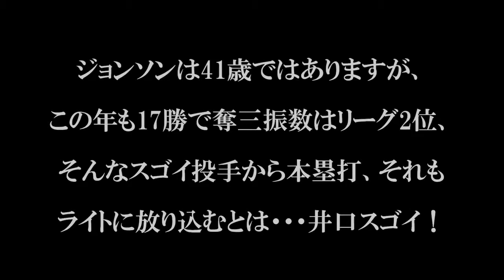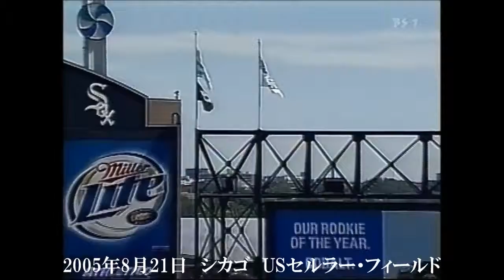【劇的ホームラン集】MLB4選 松井・福留・井口・イチロー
野球 ティーバッティング, 野球 テーマ, 野球 天才少年, 野球 手首, 野球 トレーニング, 野球 特集, 野球 登場曲, 野球 トリックプレー, 野球 とんね.